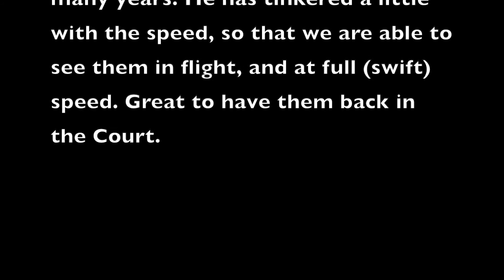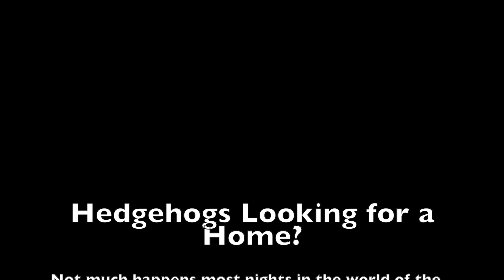Rougemont Court Wildlife Update June 2020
Great swifts, some birds, and some hedgehog news. No fancy gimmicks or sound, just a quiet update.